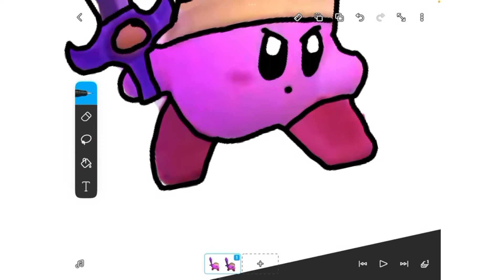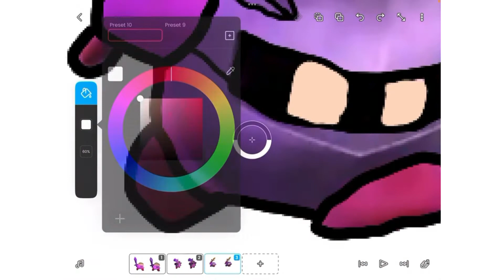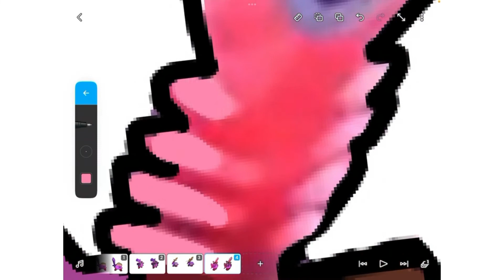Drawing Kirby And The Forgotten Land Evolutions (Sword)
All 4

Sword

Gigant Sword

Meta Knight Sword

Morpho Knight Sword

Ima draw them all!